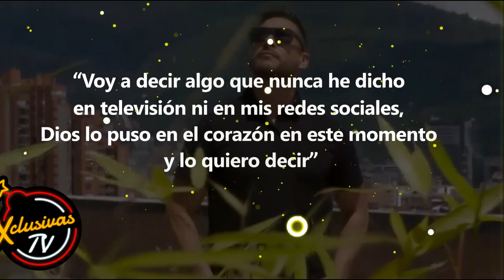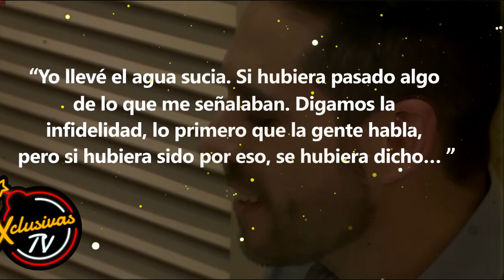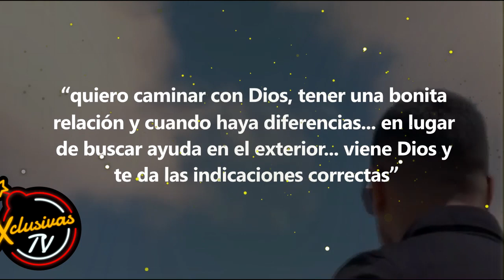Sebastián Caicedo HUNDE a Carmen Villalobos de su ruptura